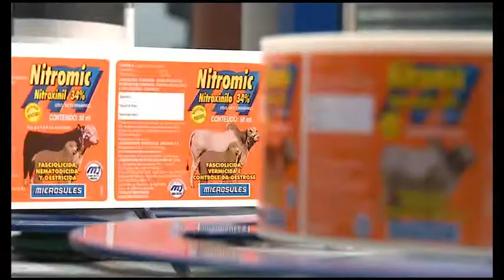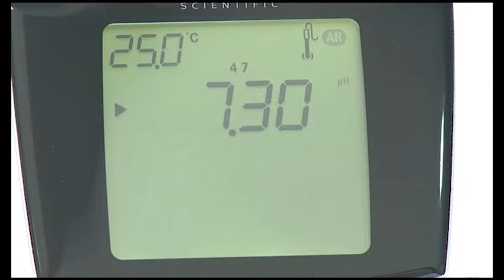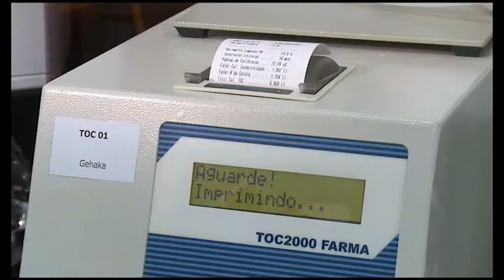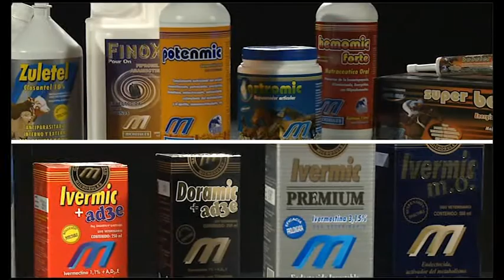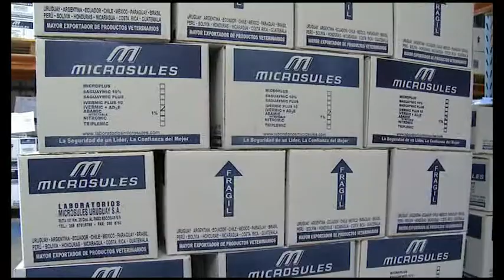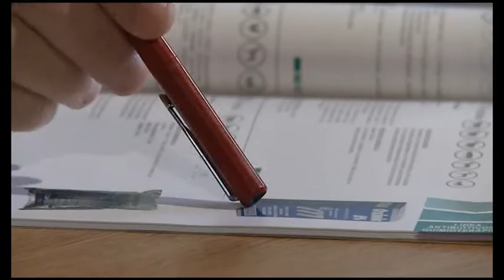Institutional Video - Laboratorios Microsules